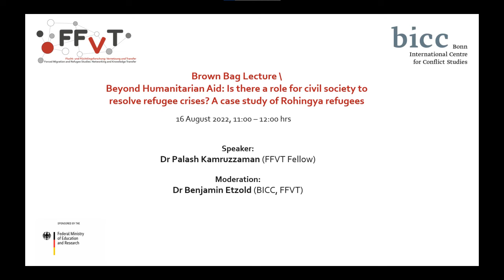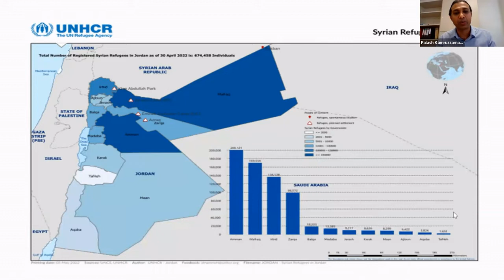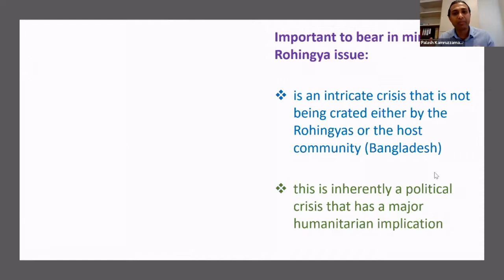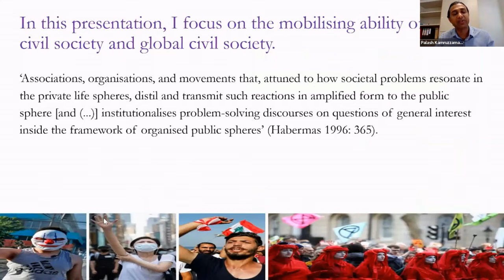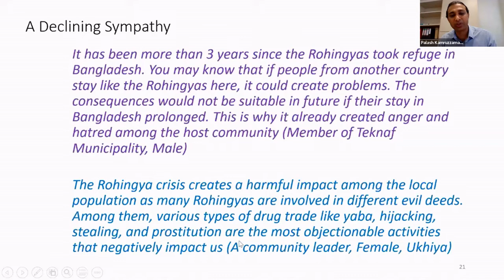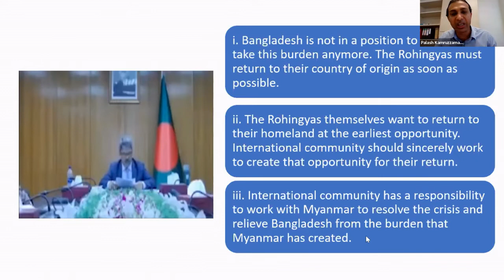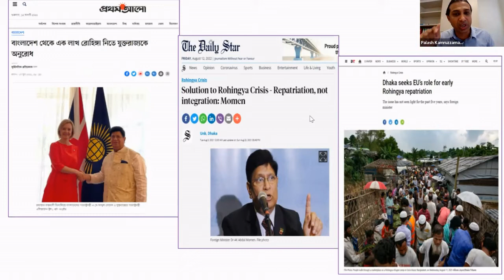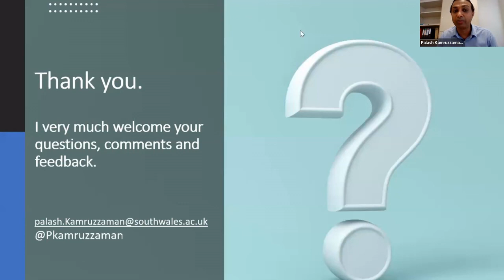Palash Kamruzzaman about the role of civil society in the Rohingya refugee crisis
In the Brown Bag Lecture “Beyond Humanitarian Aid: Is there a role for civil society to resolve refugee crises? A case study of Rohingya refugees” Palash Kamruzzaman focused on the Rohingya refugee crisis as a case study and shared his views on the potential role(s) of civil society towards a dignified and sustained solution to the crisis.

The talk on 16 August 2022 took place in the framework of BICC’s Brown Bag Lecture Series “Displacement and Development” which aims to interlink conflict and displacement studies on the one hand and development respectively humanitarian aid-oriented analyses on the other. It takes place in cooperation with the project Forced Migration and Refugee Studies: Networking and Knowledge Transfer (FFVT), funded by the German Federal Ministry of Education and Research (BMBF).